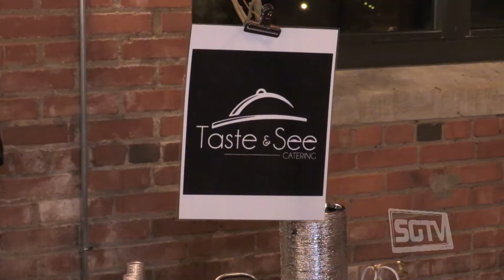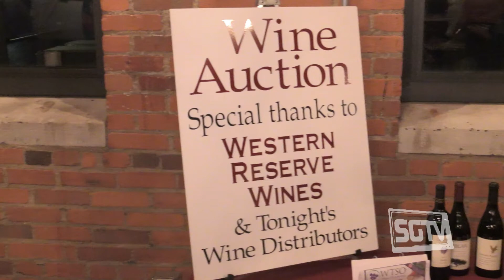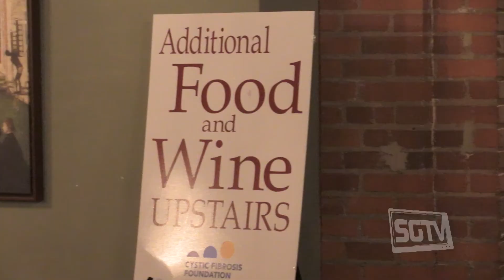Cleveland Uncork A Cure benefiting the Cystic Fibrosis Foundation (sponsored by 107.3 The Wave)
Watch and learn about Cystic Fibrosis as hundreds come together at the Aerial International Center tasting great wines and cuisine benefiting the northern Ohio chapter of the Cystic Fibrosis Foundation.